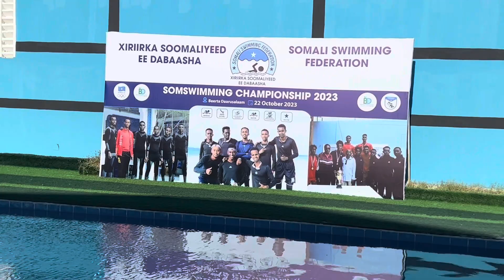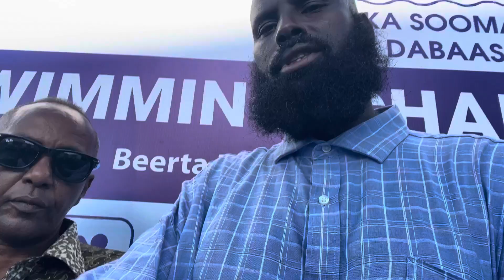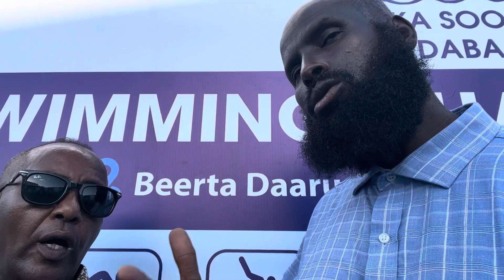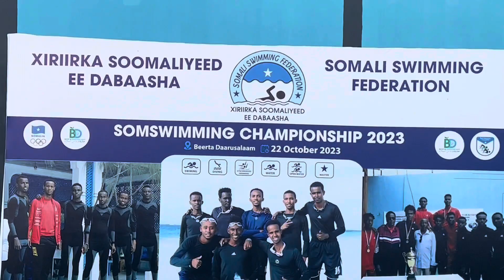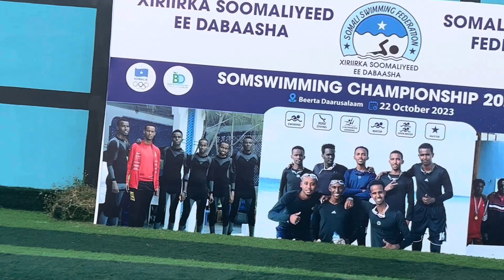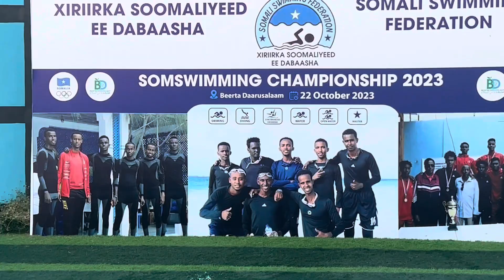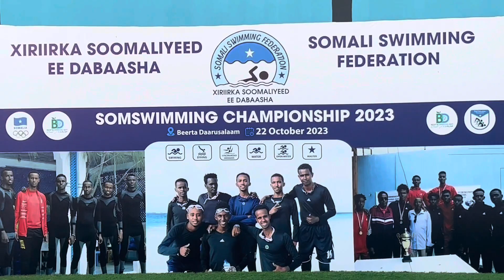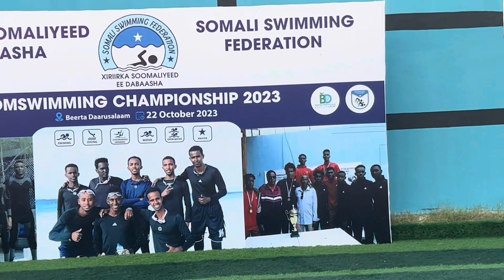hormuud telecom oo xiriirk Dabaasha ee Somalia ugu Deeqday Goob Ay Ku Tababaraan Ciyaaryahanada.